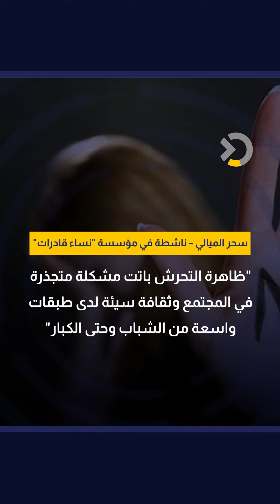الشرطة النسائية" في بغداد" للحد من ظاهرة التحرش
بدأت وزارة الداخلية من نشر قوات من الشرطة النسائية الهدف منها هو الحد من ضاهرة التحرش التي زادت بشكل كبير في الأونة الأخيرة خصوصا في المناسبات العامة
منصة عراقية إخبارية منوعة